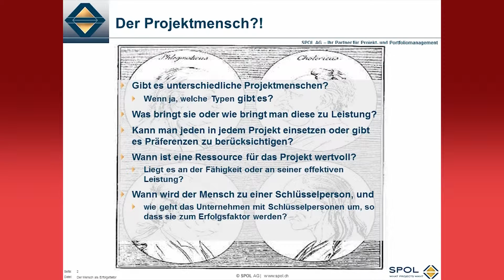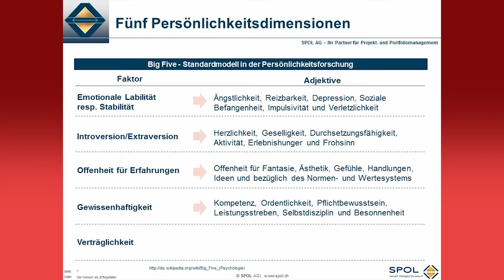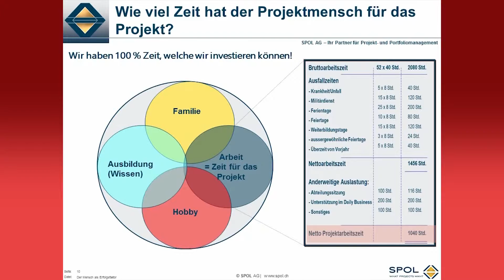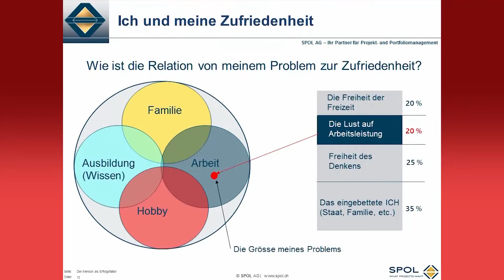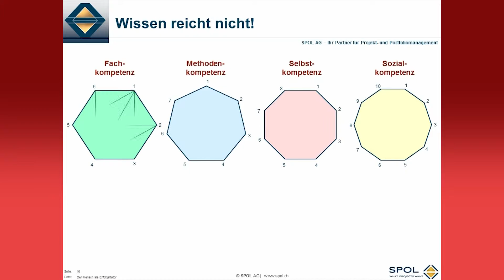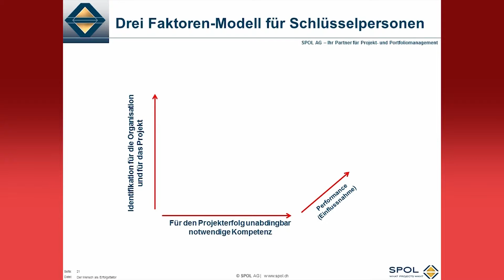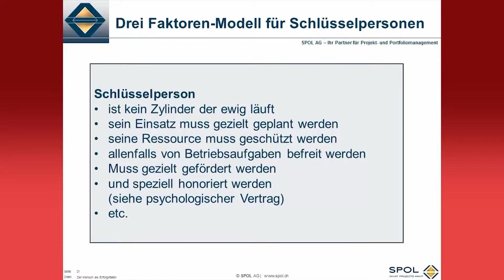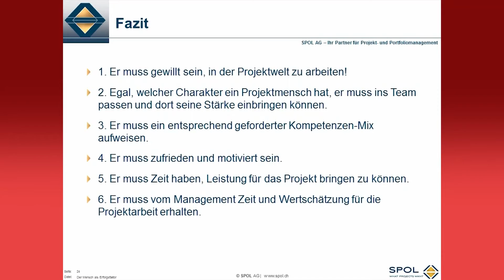Social Event 2015: Bruno Jenny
Mensch als Motor und Erfolgsfaktor

Gibt es unterschiedliche Projektmenschen? Wenn ja, welche Typen gibt es? Was bringt sie oder wie bringt man diese zu Leistung?
Kann man jeden in jedem Projekt einsetzen oder gibt es Präferenzen zu berücksichtigen? Wann ist eine Ressource für das Projekt
wertvoll? Liegt es an der Fähigkeit oder an seiner effektiven Leistung? Wann wird der Mensch zu einer Schlüsselperson, und wie geht
das Unternehmen mit Schlüsselpersonen um, so dass sie zum Erfolgsfaktor werden?